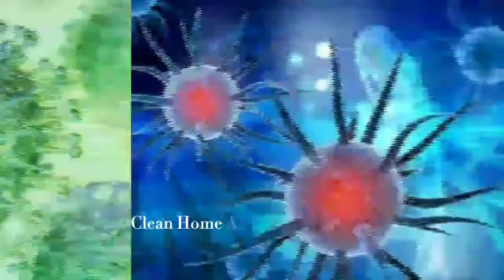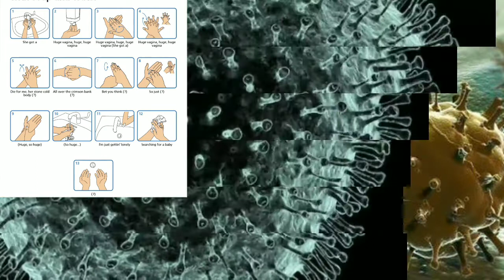கொரோனா எந்த பொருளில் எவ்வளவு காலம் உயிருடன் இருக்கும் தெரியுமா?| italy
கொரோனா வைரஸ் எந்த பொருளில் எவ்வளவு காலம் உயிருடன் இருக்கும்ன்னு தெரியுமா? |Coronaviruseslifetimeinobjectscovid-19
தற்போது கொரோனா வைரஸ் உலகில் பல பகுதிகளில் பரவி பலரது உயிரைப் பறித்துக் கொண்டிருக்கிறது. உலகெங்கிலும் இந்த கொரோனா வைரஸில் இருந்து பாதுகாப்புடன் இருக்க முன்னெச்சரிக்கை பாதுகாப்பு நடவடிக்கைகளை மேற்கொள்ள உலக சுகாதார அமைப்பு வலியுறுத்தி வருகிறது. நாளுக்கு நாள் இந்தியாவில் கொரோனா வைரஸ் வழக்குகள் அதிகரித்து வரும் நிலையில், இந்த வைரஸ் குறித்த பல ஆய்வுகளும் ஆராய்ச்சியாளர்களால் மேற்கொள்ளப்பட்டு வருகிறது.